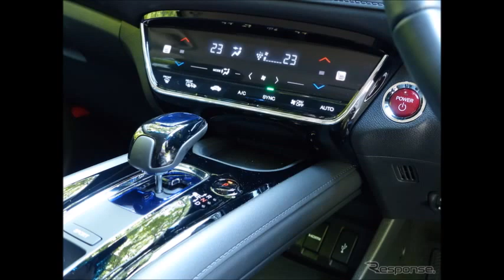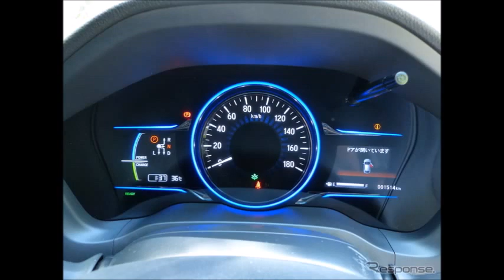【ホンダ ヴェゼル ハイブリッド 試乗】改良の成果を感じた足まわり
日本最大級の新車見積もりサイトはこちら

2014年年度と同・暦年に続き、2015年上半期SUV新車登録販売台数第1位となった『ヴェゼル』。首都圏近郊での「よくすれ違うなぁ」の印象は、あながち気のせいではなかったようだ。

試乗車は最新の改良が入った「HYBRID Z」 のFFモデル。気にしたかったのは“振幅感応型ダンパー”がFF車ではフロント／リヤの両方に採用された点だった。そしてその成果は確かに感じられた。17インチタイヤでも突き上げ感が減り、タウンスピードでの乗り味がかなり穏やかになった（個人的にはボディ全体のフラット感はもう少し感じたいと思うが）。また振動の伝わり方も変化し、タイヤのロードノイズも小さくなった印象。コーナリング時のロールもジワリと落ち着いたものに変わった。

ハイブリッドシステムの力強い走りは相変わらず。走行モードを「SPORT」にするとエンジンのパワフルさが実感でき、7速デュアルクラッチもエンジン回転を使う変速に切り替わる。反対にグリーンのECONボタンで省燃費モードを選んでおくと、走行中も積極的にモーター走行を実行しながら、十分にスムースな走りをする。今回の試乗は酷暑の中、数日間に分けての計120km程度の走行に留まったため、燃費データは17.4km/リットル。参考程度の数値と思っていただきたい。

内装色はブラックだったが、シート表皮等、相変わらず渋めのいいセンスに思える。それとインパネ中央のタッチ式の空調パネルだが、同車の場合、（あまり正式な方法ではないが）シフトレバーをパームレストに使えるのが有りがたく、手を宙に浮かせながらではやりにくいタッチパネル操作のネガを帳消しにしていることを改めて発見した。
《島崎七生人》

ホンダ ヴェゼル ハイブリッド
ホンダ ヴェゼル
ホンダ
ヴェゼル ハイブリッド
ヴェゼル
honda